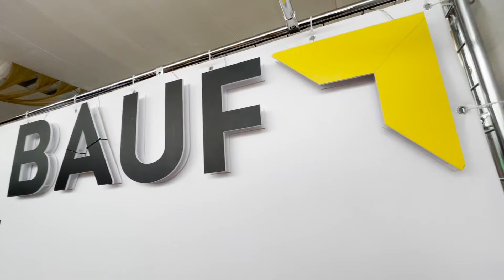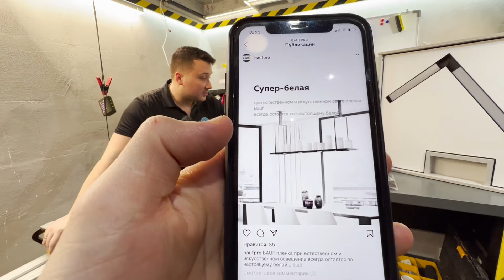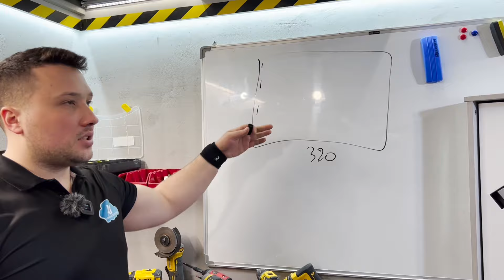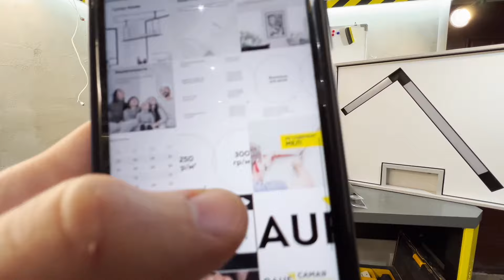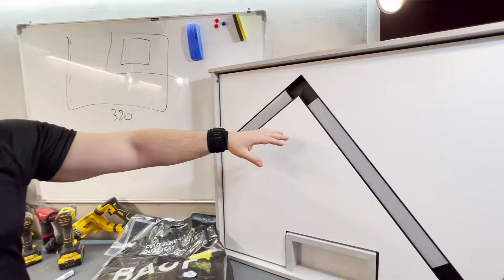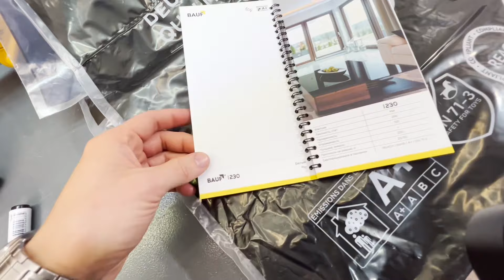Пленка БАУФ / BAUF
жарим новую пленку бауф